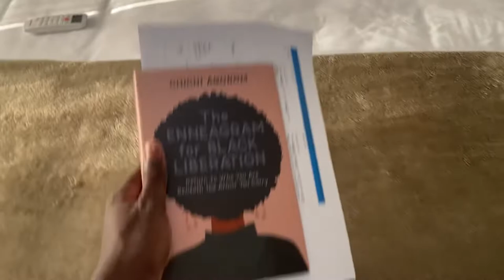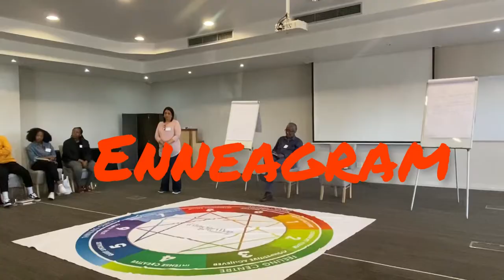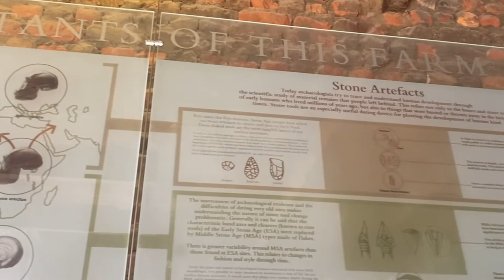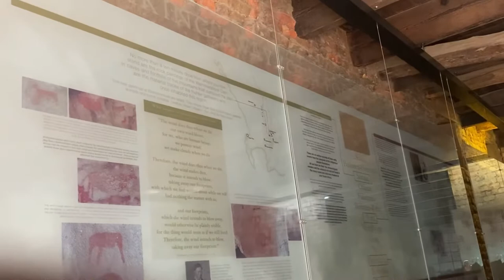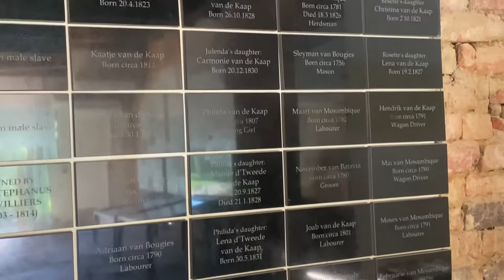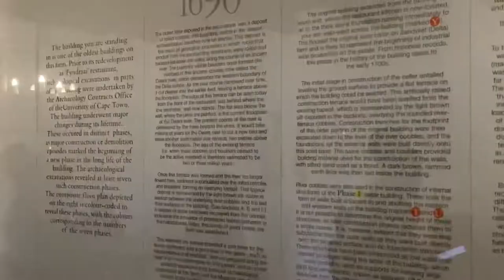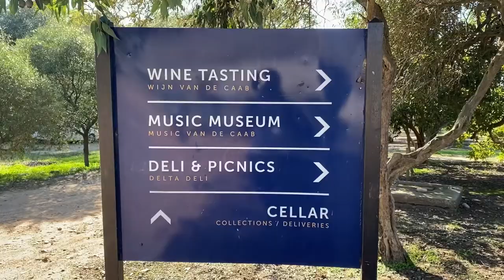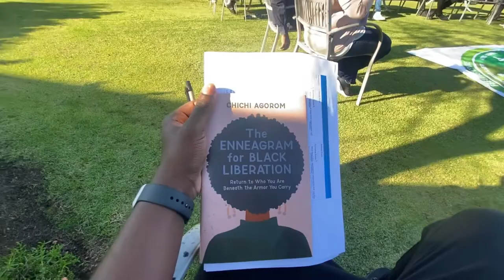Mandela Rhodes Scholarship: A day in the life of scholar